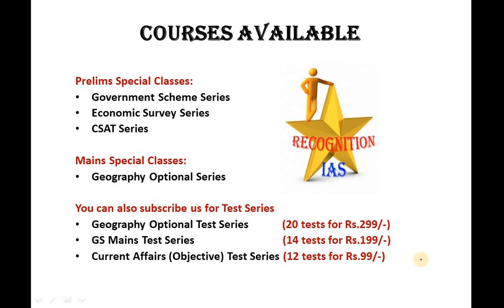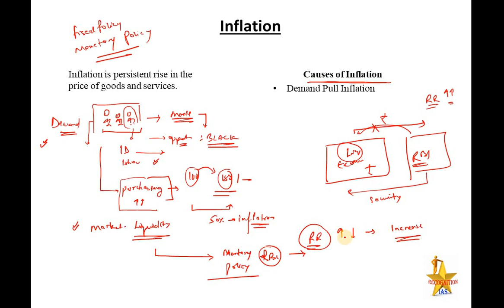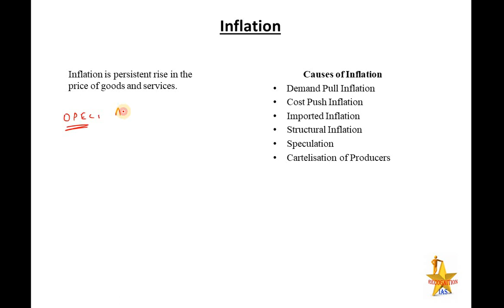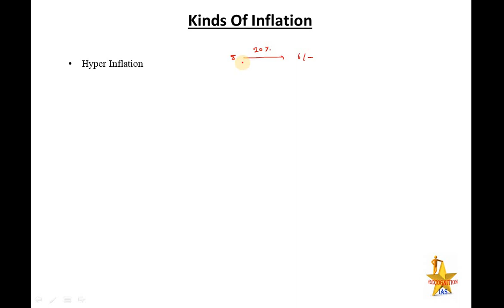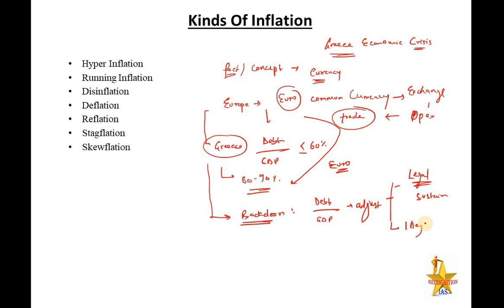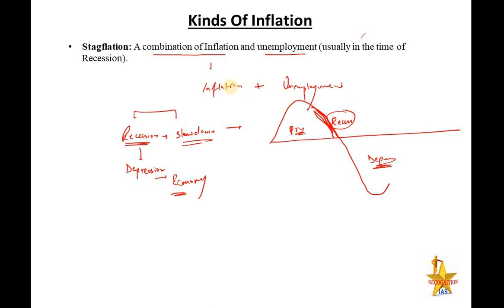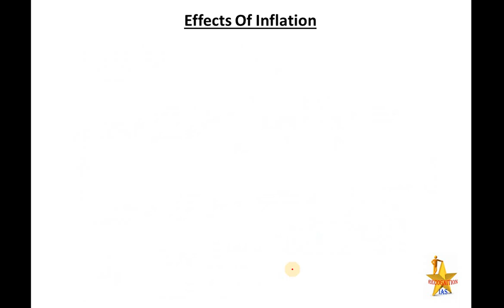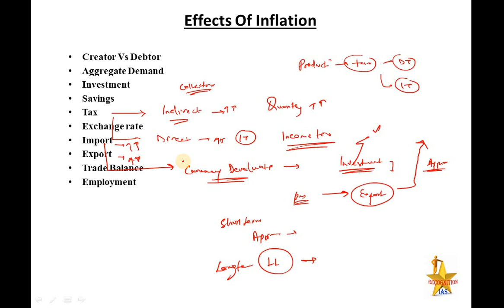PLS: Economics (L12): Inflation, Types & Effect of Inflation, Cause of Inflation, Greece Crisis